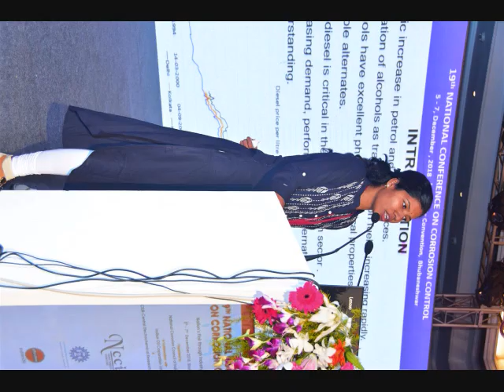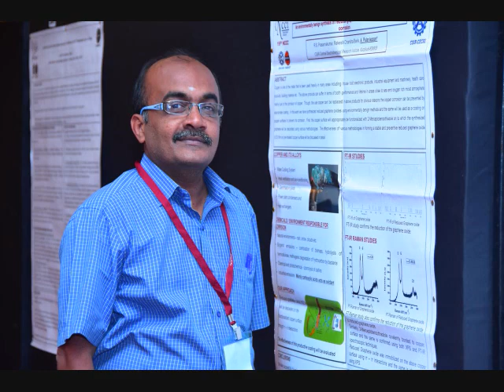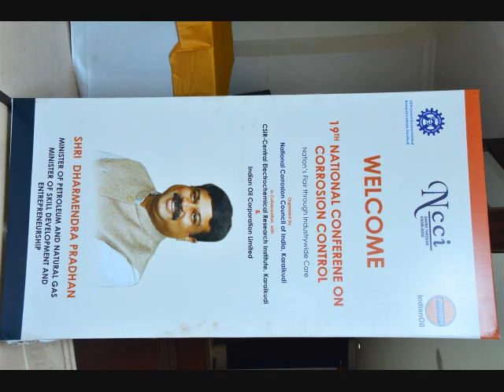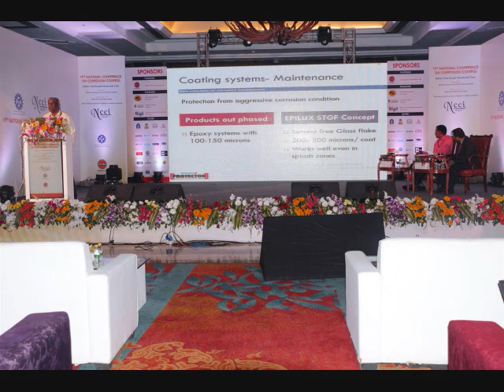NCCI Karaikudi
To stimulate the national level research in corrosion science and engineering technology. To provide an organization within the framework of which corrosion scientists, engineers, industrialists, and academicians can meet and exchange their views and ideas.